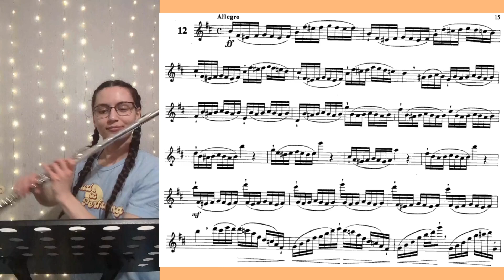Drouet 25 Studies No. 12- Improved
The first time I posted this etude was on May 29th, 2023